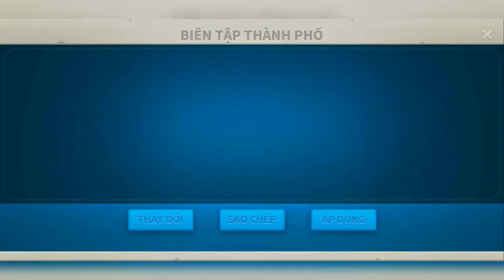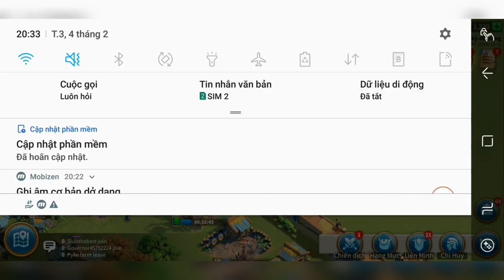Rise Of Kingdoms – UPGRADE the general || Jang Game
Create your civilization!
 11 Civilization, 34 Heroes, Real War
 From the abyss of darkness to the legendary peak, he will embody the history of civilization.  Will he launch a great war and conquer the whole world?  Or stand up as a moral leader known for his wisdom?  Could he have pioneered new discoveries?  Or dedicated to helping his close ones?